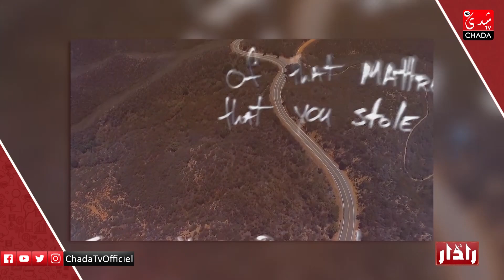الفنان هاني خطاب يتحدث لأول مرة عن ردة فعل كوثر أخبار خيانتو لها